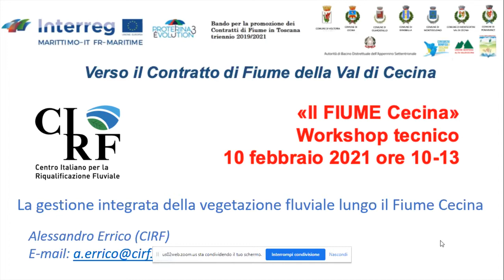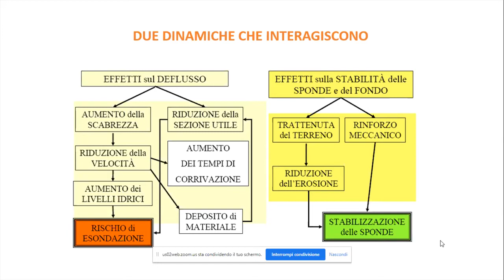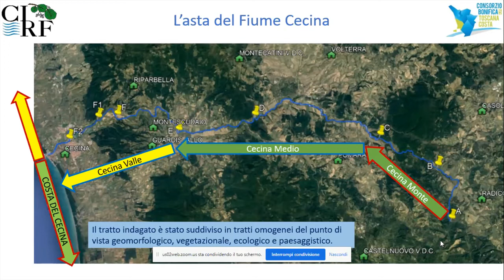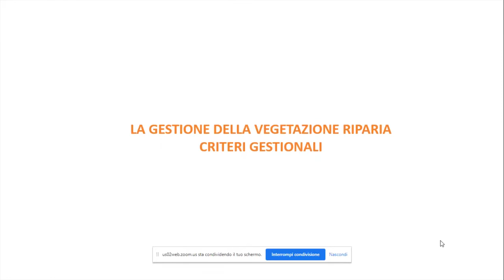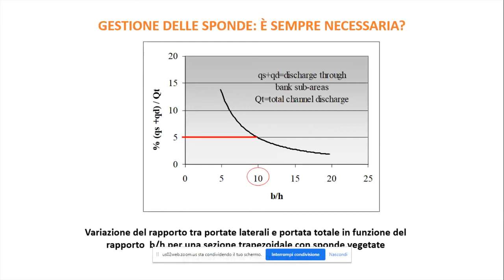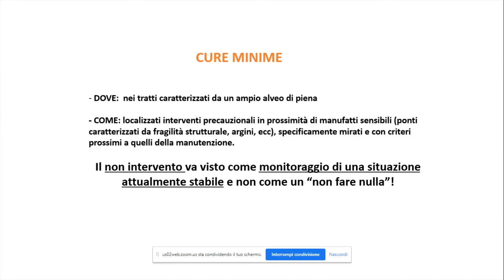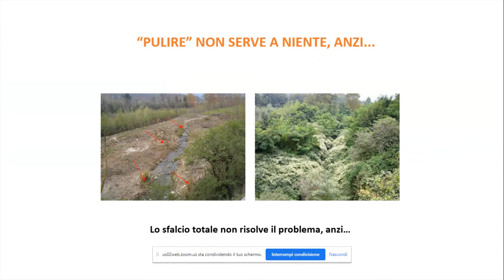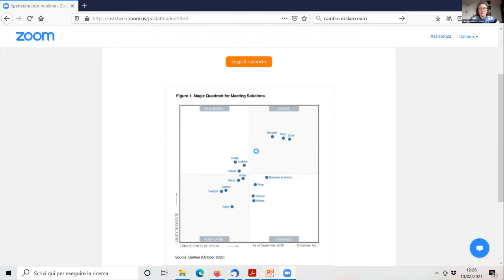La gestione integrata della vegetazione fluviale lungo il Fiume Cecina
Intervento di Alessandro Errico (CIRF). La gestione integrata della vegetazione fluviale lungo il Fiume Cecina